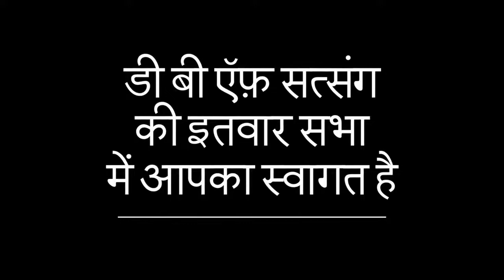DBF Satsang 9th January Hindi Service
Ps. Harshit Jolly